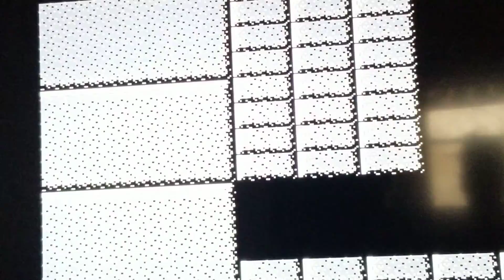Happy Mario day 2020 super Mario bros 3 game play